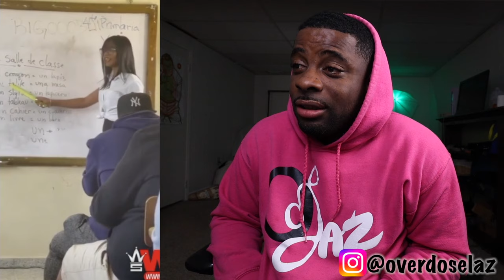GOLD DIGGER MENTALITY